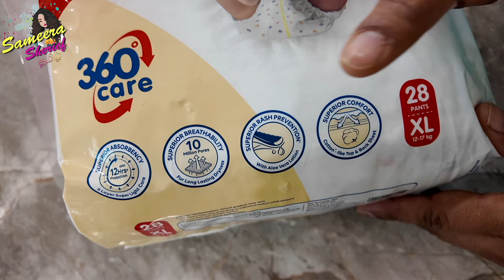1st Day Of School | Naa Arhaan Kooda School Pone | Nursery | Sameera Sherief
Get your hands on the LuvLap diaper